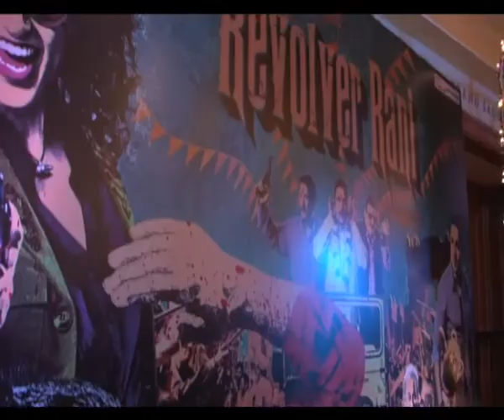Nobody will marry Kangana after watching 'Revolver Rani' - IANS India Videos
Actress Kangna Ranaut, who will be seen in a bold performance in "Revolver Rani", says nobody will marry her after watching this film.